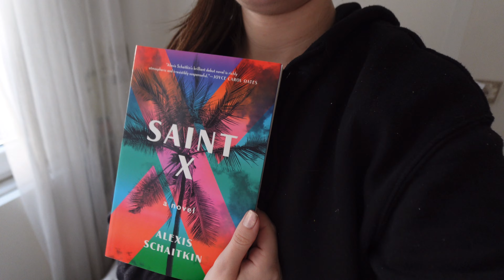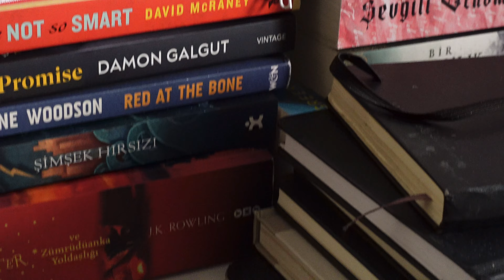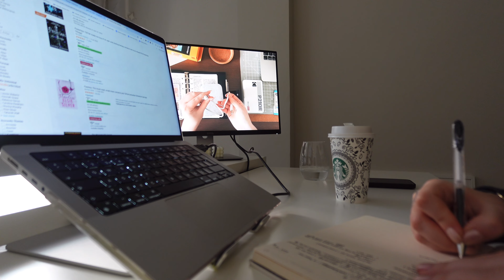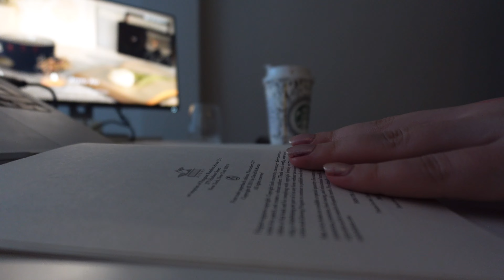Diet Diaries I what i eat in a day I New recipes I book girl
Hello friends, I am here with a new recipe. I show you my recipe along with what I make daily. I hope you enjoy this relaxing digital diary.

FAQ's:
  ✩ camera: Son zv1 Mark 2
  ✩ editing software: VLLO
  ✩ thumbnails: procreate, figma
  ✩ age: 26
  ✩ birthday: sep 22, 1997
  ✩ ethnicity: turkish